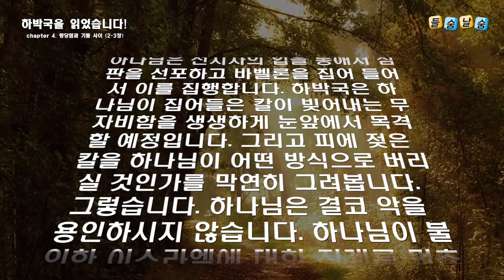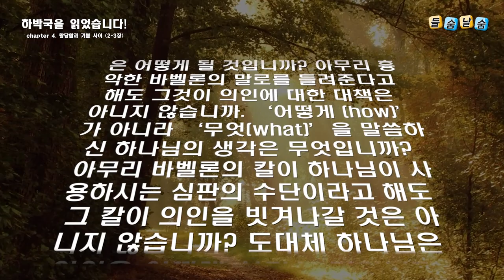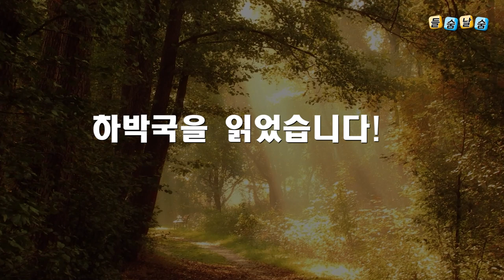하박국을 읽었습니다(chapter 4.)